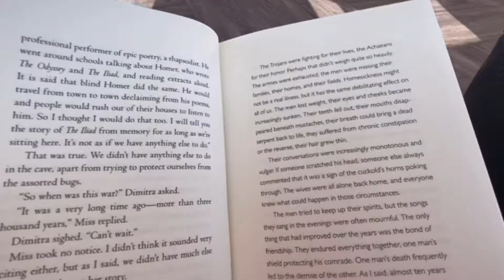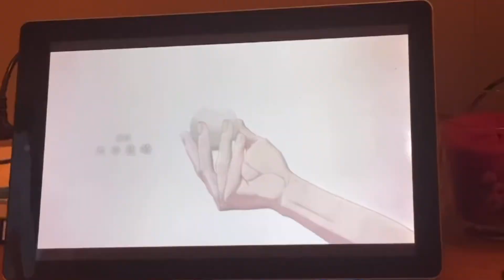Vlog ep. 2 shopping, library, anime & drawing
|•| Social media |•|

|•| Music |•|

Butter - lukrembo
Teapot - lukrembo
Snow - lukrembo